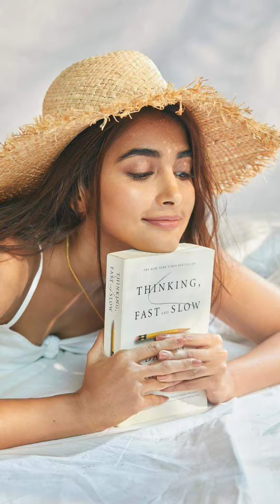puja hedge 4k video Bollywood actress glamour Queen ramp show photoshoot video